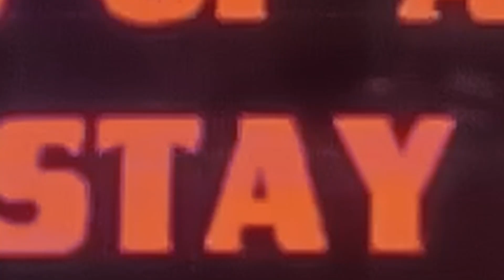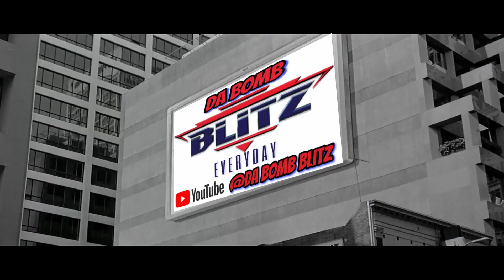Swole Knees (T v S) | [NFL Blitz]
In a small, forgotten town, there lived a man named Samuel whose life took a bizarre twist. Overnight, his knees began to swell uncontrollably, ballooning to monstrous proportions. Medical experts were baffled, unable to diagnose or cure his ailment.

With time, Samuel's condition became a spectacle. The townsfolk turned his misfortune into a sideshow attraction at the local carnival. People came from miles around to witness the man with the swollen knees.

Samuel, once a private and proud individual, was now thrust into the spotlight, forced to sit on display day after day. He watched as crowds marveled, children pointed, and teenagers giggled.

As the years passed, Samuel's knees grew even larger, and his hope of ever being free faded. The carnival became his prison, the attraction that never closed.

Behind those grotesquely swollen knees was a man who had once dreamt of adventure, but now his only escape was through the curious eyes of those who came to gawk at his swollen knees.

omni 10